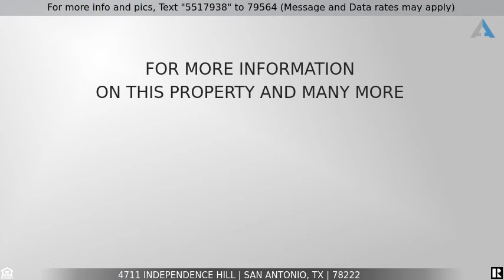Priced at $210,499 - 4711 Independence Hill, San Antonio, TX 78222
The Durbin from our Cottage Collection features an open concept living space with 3 bedrooms and 2 baths. The gorgeous kitchen overlooks the dining room and comes equipped with beautiful granite countertops. The Owner's Suite is nestled in the corner of the home and boasts a spacious Owner's Bath and massive walk-in closet. A two-car garage completes this charming 1,440 sq. ft. home. Estimated availability April 2021!